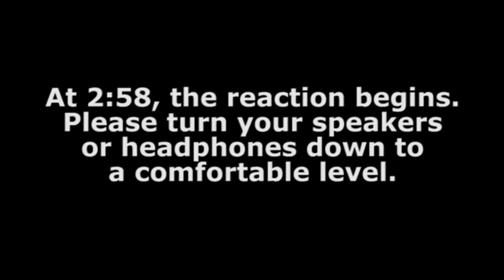Reactions to TribeTwelve - DEATHTRAPEXODUS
A new TribeTwelve reaction, after 10 months of inactivity. What will this new transmission from the Collective tell us? Does this mean more videos from Noah soon? Let's hope so.